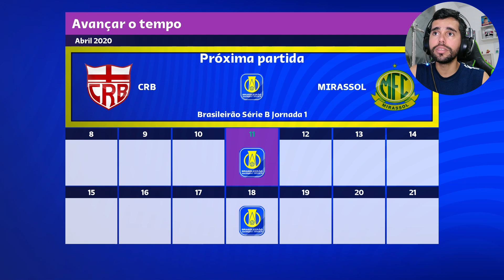EU TE 0D3I0 RED BULL BRAGANTINO (E JUIZ LADRÃ0)! - MASTER LIGA (PES)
Fala meus manos e manas, tudo certin?
Hoje continuamos a nova campanha na Master Liga do Pes 21, com a atualização de 2023! Treinando novamente a equipe do CRB, teremos muitos desafios nessa temporada.
Dessa vez enfrentamos a bexiga do Red Bull Bragantino, time que agora sempre serei hater (kkkkkkk zueira galera), mas passei algumas raivas nesse confronto disputadíssimo, decidido pela atuação de um dos goleiros...se liga só!